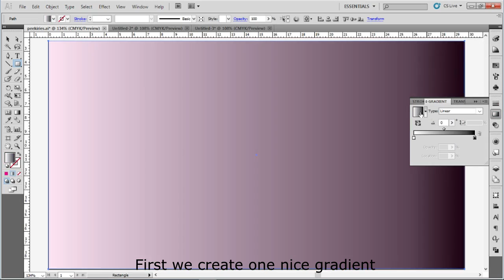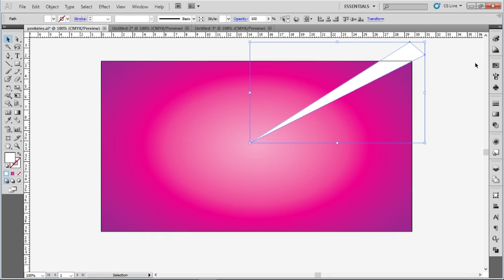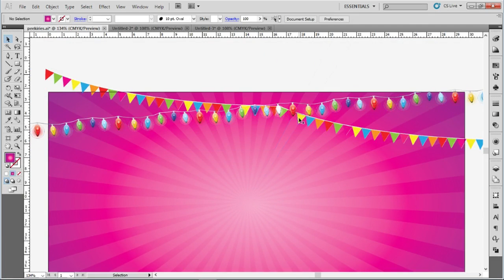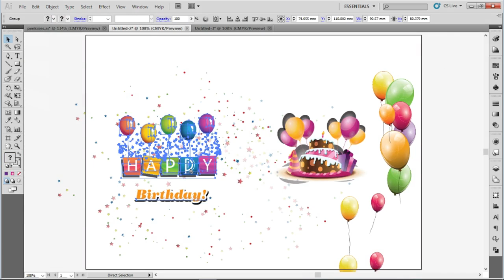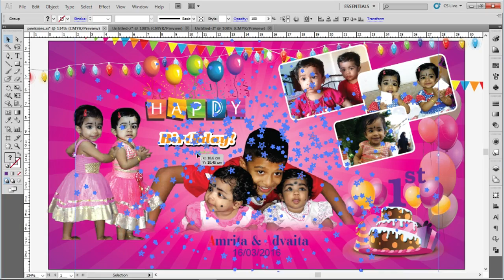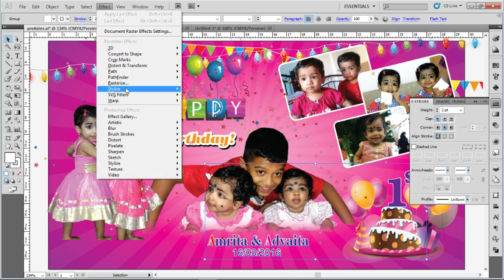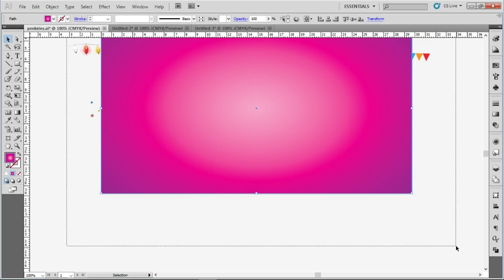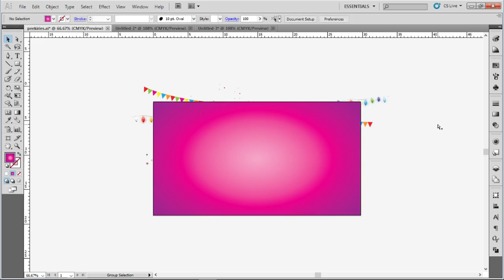Illustrator tutorials: how to design a Birthday banner easy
PhotoShop Tutorials & Illustrator tutorials In this manipulation Photoshop tutorial, I will show you how to create a forest fantasy scene. We will be using free stock images. We'll also be working with adjustment layers, masks, the blur gallery. We'll be adding background light to make the image really pop. We'll also be adding shadows and highlights to the model using the dodge and burn tool.

Category
Education
License
Making a funny illustrator character.
Mockup packages.
Food packages.
Food mockup
Photoshop mockup food package.
Cosmetic mockup.

illustrator tutorials
How to make an infographic in illustrator.
Adobe illustrator
Adobe CC
Adobe tutorials
Adobe photoshop
Graphics
Designs
Making logos!
3d infographic tutorial
3D graphic in illustrator CC 2017